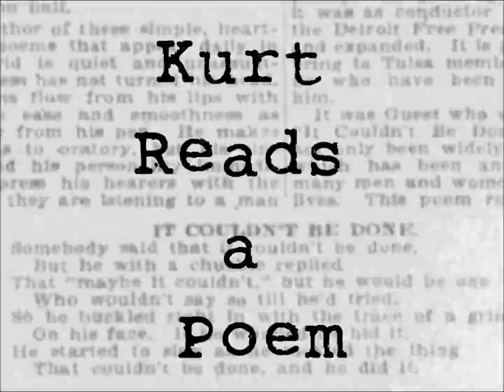Entering Genesee Gorge - Anthony Piccione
The tangling weave of leaf and branch releases.